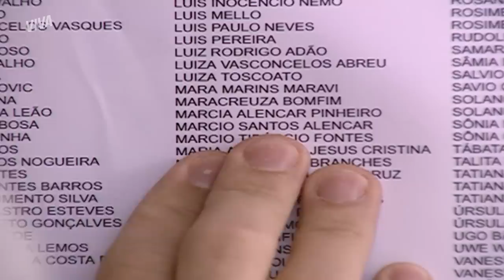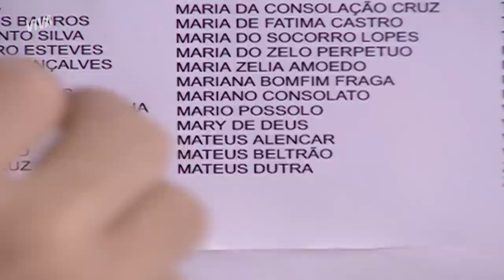NOIVA? 😱 EDU PEDE CLARA EM CASAMENTO | CORAÇÃO DE ESTUDANTE | MELHOR DO DIA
Tá apaixonado! Edu vai atrás de Clara e a surpreende pedindo a mão dela em casamento! Será que ela vai aceitar? ❤️

Capítulo 124, dia 30 de março de 2023, quinta-feira